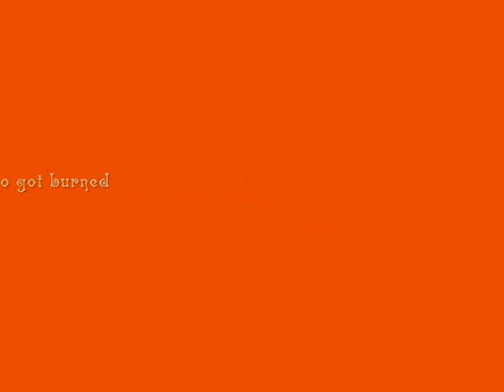Halo 3 Machinima: Helmet Guide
We go down to the Crappy Mark VI To the Great Busa. Have fun and enjoy our Ultimate guide to the Helmets that make the Halo world go round.